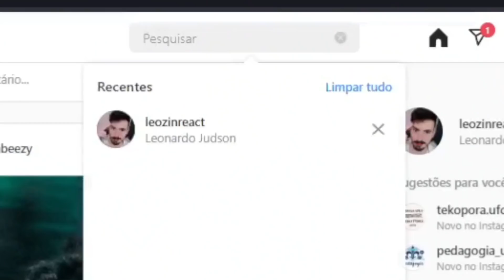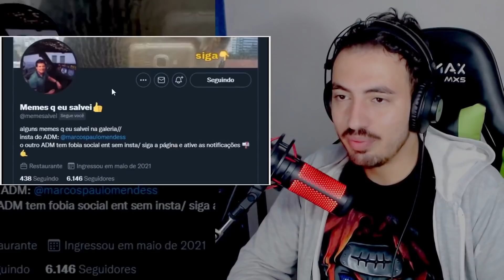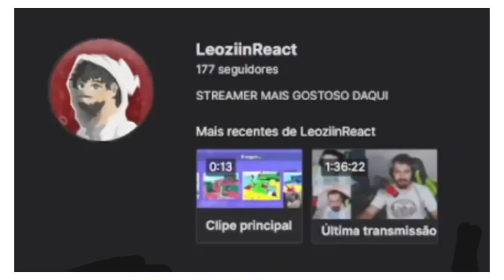NÃO ACREDITO QUE ELE FEZ ISSO COM ELA - KLEBERIANO | REACT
Créditos: @CanalKleberiano